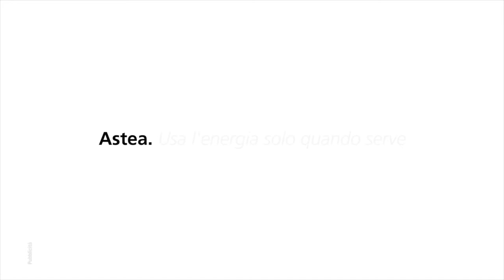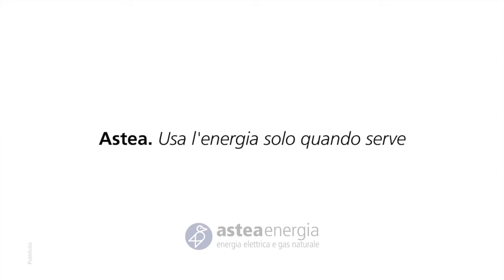GREEN GAME - DONOR GAME: BELARDI di SENIGALLIA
GREEN GAME – DONOR GAME il Progetto Didattico patrocinato dal Ministero dell’Ambiente e promosso dai Consorzi Nazionali per la Raccolta, il Recupero ed il Riciclo degli Imballaggi CIAL, COMIECO, COREPLA, COREVE e RICREA che in collaborazione con AVIS REGIONALE MARCHE e DIPARTIMENTO REGIONALE di MEDICINA TRASFUSIONALE ha l’obiettivo di promuovere ed avvicinare gli studenti marchigiani alla CITTADINANZA ATTIVA e SOLIDALE.
Corretta raccolta differenziata, sostenibilità ambientale, risparmio energetico, cultura del dono e della solidarietà, sono i cardini su cui ruota il progetto e sono i temi che il relatore spiega in modo innovativo e coinvolgente agli studenti degli Istituti Secondari di I Grado nella prima parte del contest. Una lezione interattiva che vede il coinvolgimento attivo dei giovani e che termina con un momento ludico/culturale: le classi si sfidano rispondendo ad un divertente quiz con domande multi-risposta attraverso dei risponditori wireless. Velocità, attenzione alla lezione iniziale e lavoro di gruppo sono solitamente le qualità che fanno emergere la classe più preparata.